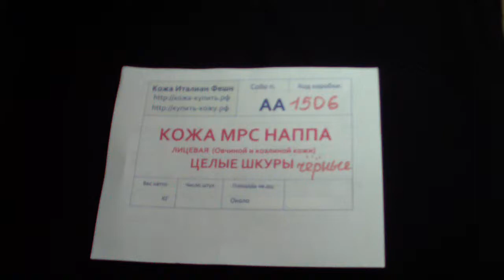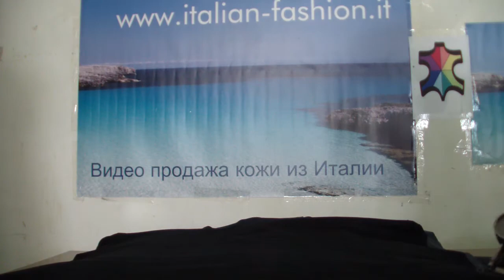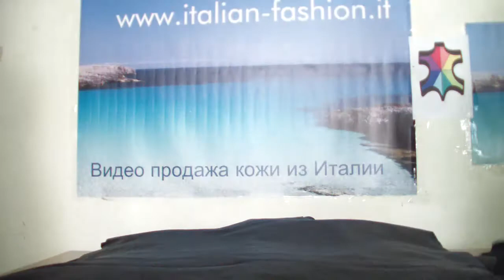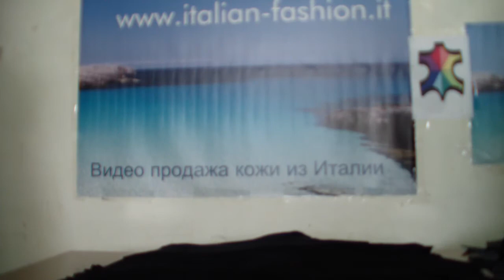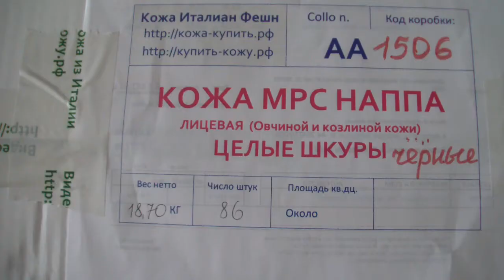Коробка № АА1506 Кожа наппа МРС и велюр целые шкуры ЧЕРНЫЕ